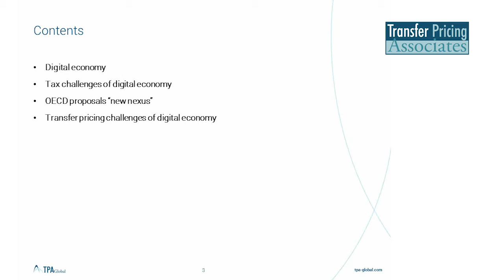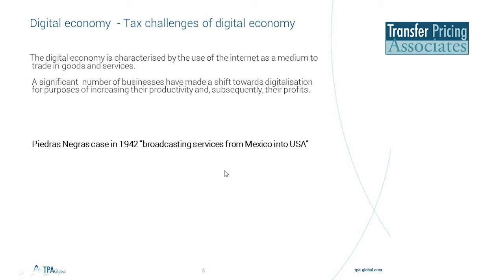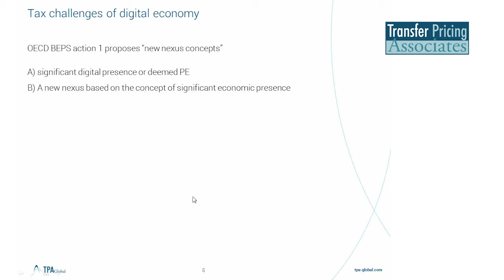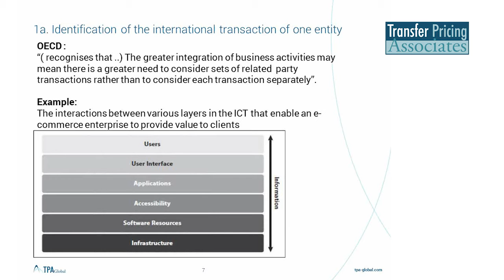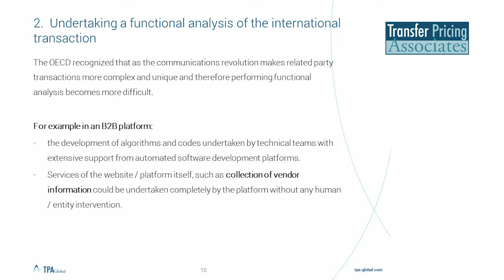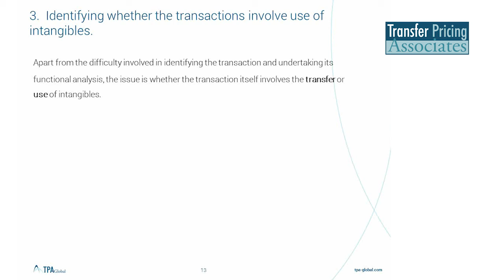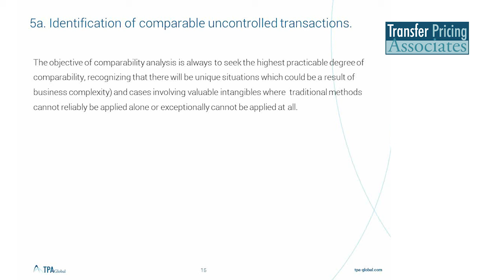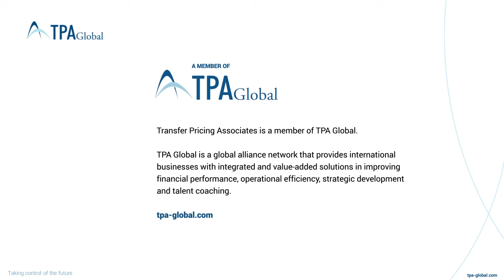Transfer Pricing Associates | TPA Global Channel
OECD noticed that national tax laws did not keep pace with globalisation of corporations and the digital economy. This left room for multinational corporations to exploit gaps that exist in domestic systems to artificially reduce their taxes. The final report by OECD “Action 1 - Addressing The Tax Challenges of The Digital Economy” was released in October 2015. In the report OECD identifies certain challenges of the digital economy direct and indirect taxes and proposes possible methods for tackling these.

The reality is such that e-commerce business models have significantly evolved since their inception. It is now widely recognized that the increasing importance of intangibles, the use of data and the spread of global value chains result in a significant effect on transfer pricing outcomes and challenge the application of traditional transfer pricing principles. The aim of this webinar is to present you with the latest trends in relation to digital business model configurations, address major concerns these digital business models rise to the transfer pricing community and how to effectively address them.

This recorded webinar will:

- Discuss the latest trends in relation to digital economy and new business model configurations
- Take a glance at traditional industries which now have joined the digital tide
- Walk you through the key tax and transfer pricing issues related to the newly emerged business models:
- Difficulties in identifying intra-group transactions of one entity/ international transactions involving intangibles
- Effects on the performance of functional analysis
- Challenges in applying traditional transfer pricing methods to determine the arm’s length price
- Extra efforts required to find third party transactions which meet sufficient comparability criteria
- Present alternative approaches for ensuring fair and timely taxation of the digital sector

Speakers:
- Igor Peters, Partner at TPA Global (NL)
- Virender Sharma, Partner at TPA Global (NL)